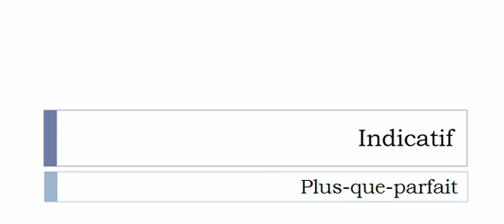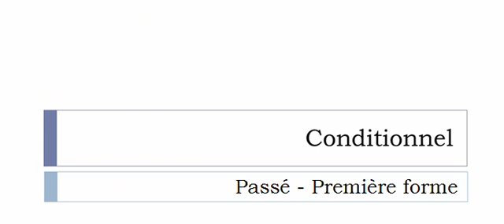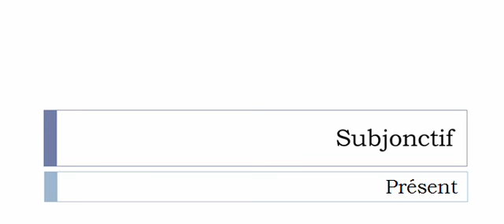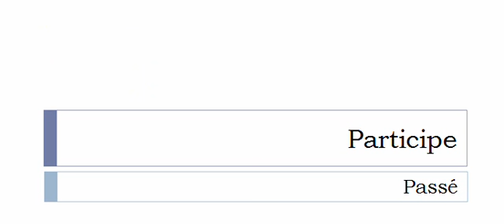Conjugaison française = Toutes les formes